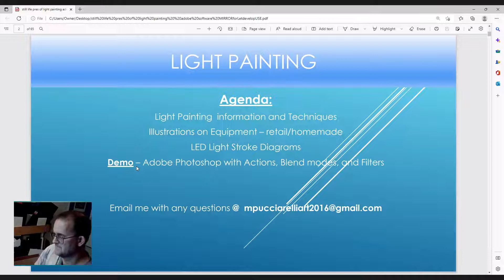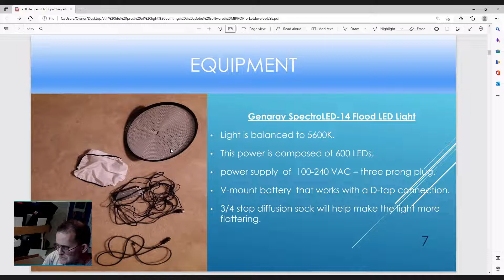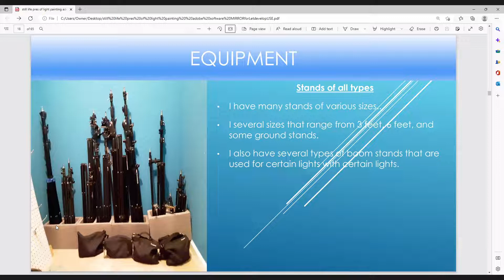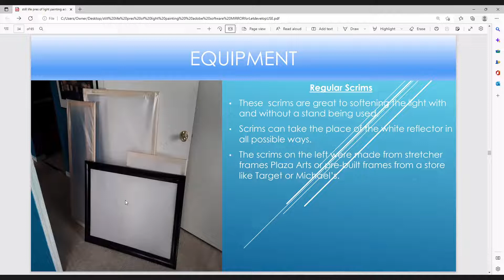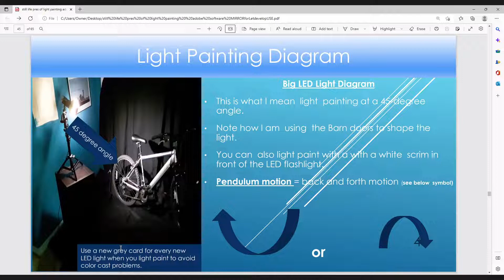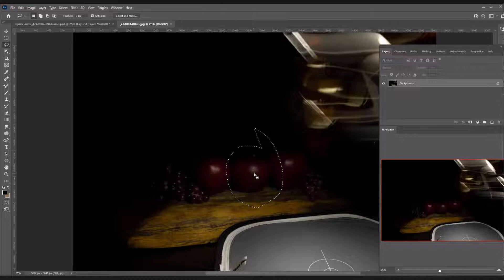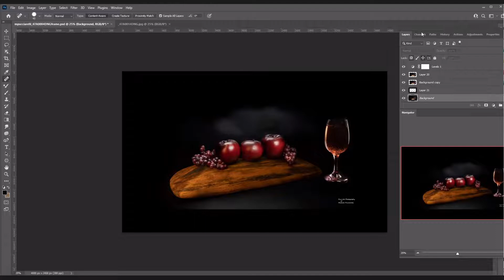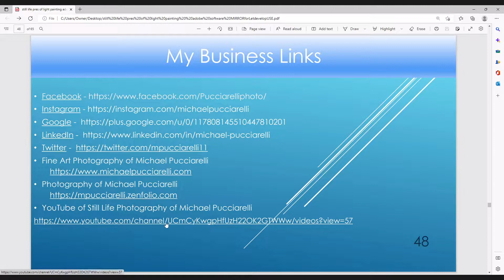E39 - Still Life Light Painting w/ Michael Pucciarelli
Students will learn about the different types of LED lights to use, and how to use these LED lights, white scrims and filters to soften the light. The students will learn the appropriate camera settings for light painting and how to use multiple exposures of several frames to create the final image with Adobe Photoshop and Adobe Bridge including masking in Adobe Photoshop when building the final image.